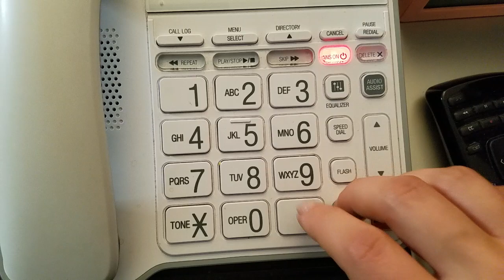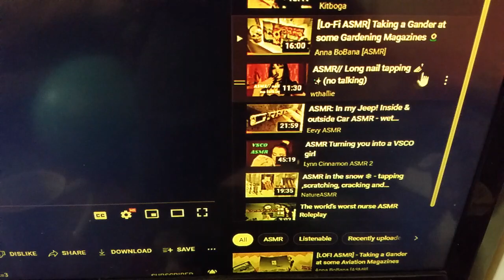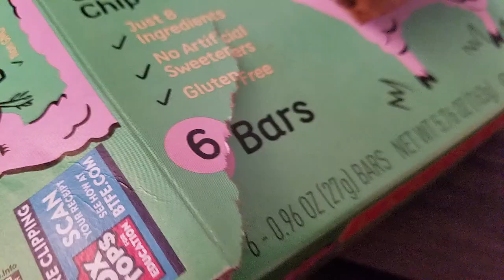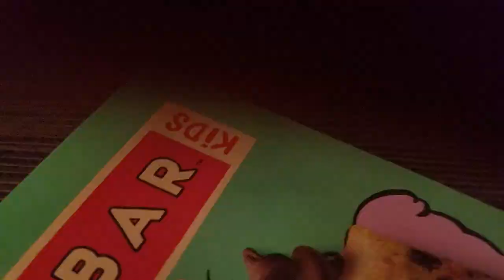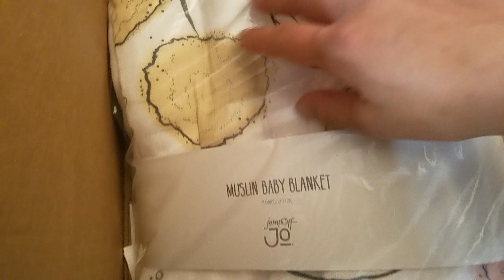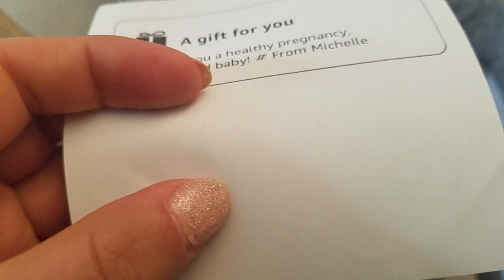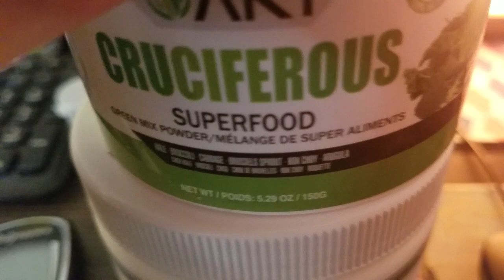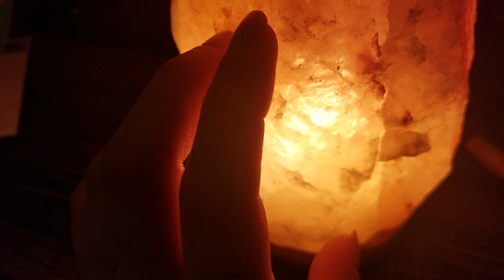lo-fi ASMR | In My Room - After My First Manicure :P